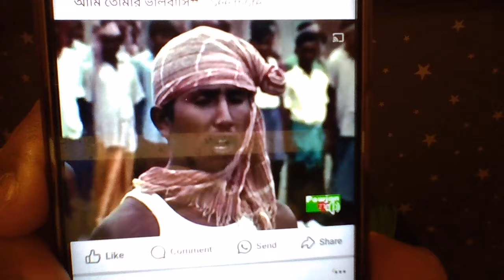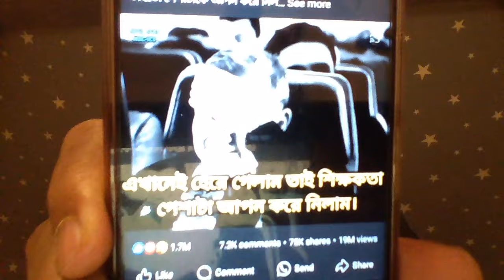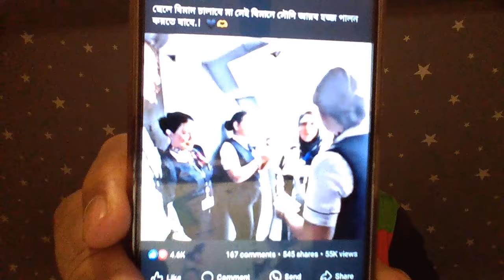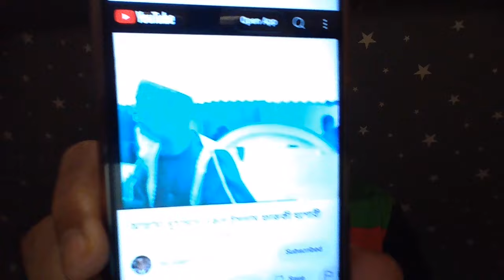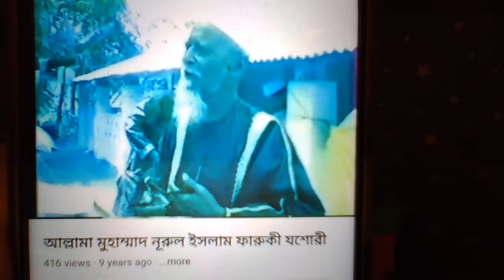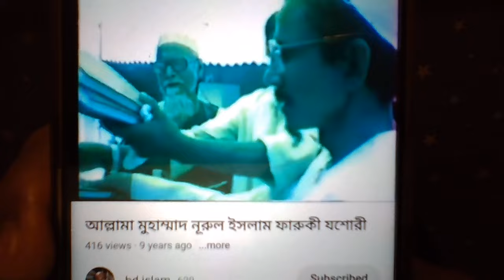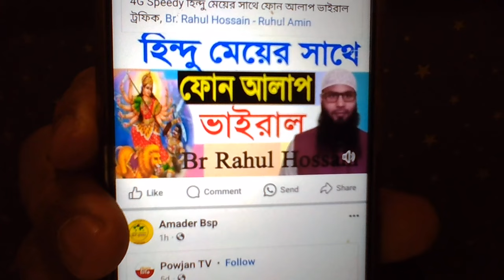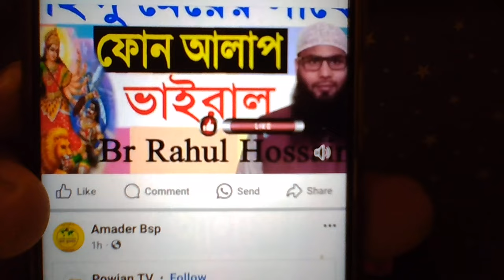পিতা মাতা এবং শিক্ষক গুরুজনদের সাথে আপনাকে আমাকে কোরআনের দৃষ্টিতে যে ব্যবহার দিতে হবে আসুন জেনে নেই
وَقَضٰی رَبُّکَ اَلَّا تَعۡبُدُوۡۤا اِلَّۤا اِیَّاہُ وَبِالۡوَالِدَیۡنِ اِحۡسَانًا ؕ اِمَّا یَبۡلُغَنَّ عِنۡدَکَ الۡکِبَرَ اَحَدُہُمَۤا اَوۡ کِلٰہُمَا فَلَا تَقُلۡ لَّہُمَۤا اُفٍّ وَّلَا تَنۡہَرۡہُمَا وَقُلۡ لَّہُمَا قَوۡلًا کَرِیۡمًا ٢٣
[১৭:২৩] তোমার রব আদেশ দিচ্ছেন, যেন তোমরা একমাত্র চিরস্থায়ী লালন‑পালনকারী রব ছাড়া আর কারোর দাসত্ব মোটেই না করো। আর মা‑বাবার সাথে সদ্ব্যবহার করবে। যদি তাদের মধ্যে একজন কিংবা দুজনই তোমাদের সামনে বুড়ো বয়সে উপনীত হয়, তাহলে তাদের সাথে উফ (অসম্মানসূচক কথা) বলবে না, তাদেরকে মোটেই ধমক দিবে না, আর তাদের সাথে অত্যন্ত বিনয় ও আদবের সাথেই কথা বলবে।
وَاخۡفِضۡ لَہُمَا جَنَاحَ الذُّلِّ مِنَ الرَّحۡمَۃِ وَقُلۡ رَّبِّ ارۡحَمۡہُمَا کَمَا رَبَّیٰنِیۡ صَغِیۡرًا ٢٤
[১৭:২৪] অত্যন্ত বিনয়ের সাথে মা‑বাবার সামনে ঝুঁকে থাকবে। আর তাদের জন্য দোয়া করবে, হে আমার রব! তারা আমাকে যেভাবে শৈশবে ক্ষণস্থায়ী রব হয়ে আদরযত্নের সাথে লালনপালন করেছেন ঠিক তেমনি তাদের উপরে আপনি মেহেরবানি করুন।